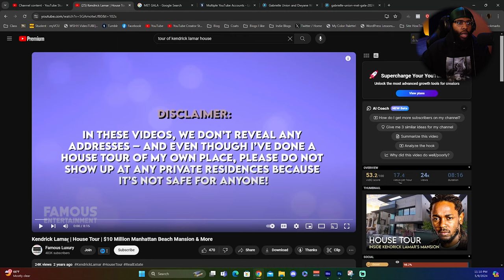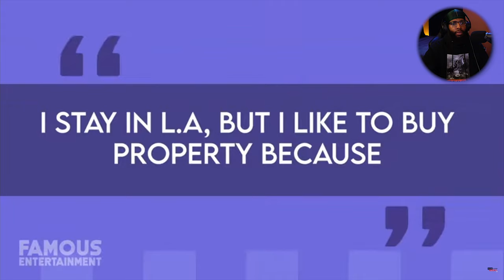Kendrick Lamar's Beach House | REACTION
More Kendrick vs Drake with us taking a look into their houses.
In this reaction we are taking a look at Kendrick Lamar's house. Drake's house is next.